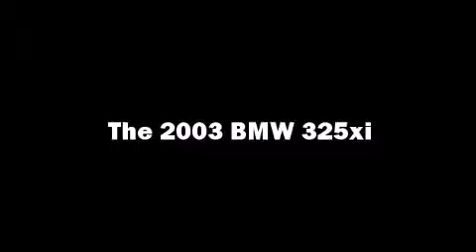2003 BMW 3 Series 325xi in Pocatello, ID 83201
Phil Meador Subaru
1540 Yellowstone Avenue
in Pocatello, ID 83201

Outstanding design defines the 2003 BMW 3-Series. This 4 door, 5 passenger sedan has not yet reached the hundred thousand mile mark! Smooth gearshifts are achieved thanks to the refined 6 cylinder engine, and all wheel drive keeps this model firmly attached to the road surface. A wealth of standard features means that you no longer have to sacrifice. Such as remote keyless entry, delay-off headlights, a tachometer, variably intermittent wipers, a leather steering wheel, an outside temperature display, power door mirrors, and power windows. BMW also prioritized safety and security with features such as: dual front impact airbags with occupant sensing airbag, head curtain airbags, traction control, brake assist, ignition disabling, and 4 wheel disc brakes with ABS. Electronic stability control ensures solid grip atop the road surface, no matter how challenging the driving conditions. We pride ourselves in the quality that we offer on all of our vehicles. Please don't hesitate to give us a call.